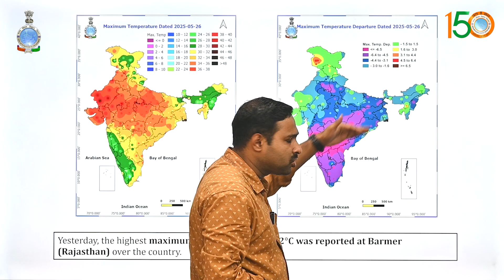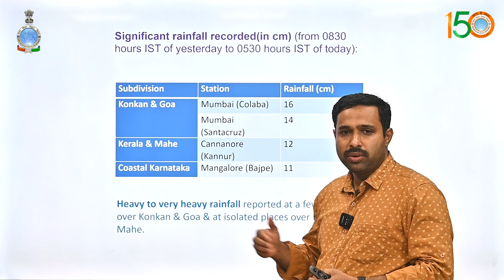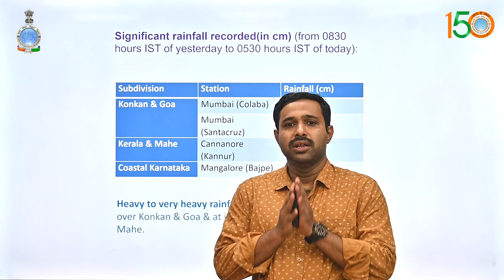Morning Weather Briefing 27-05-2025